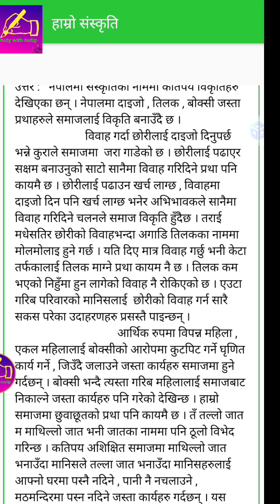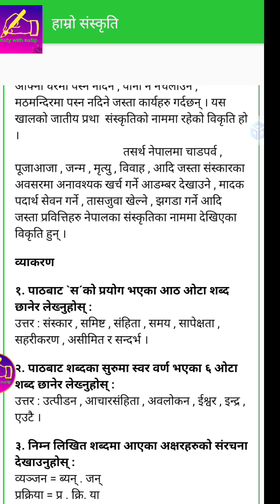class 10 nepali lesson9 exercise| class 10 nepali chapter9 exercise| class 10 nepali unit9 exercise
This video is only made for education purposes. If you perfome any illegal activities by seeing this video. Study with sudip channel will not be responsible for such activities because we have worked under YouTube community guidelines. We are following YouTube all rules and policy for making video.

class 10 nepali lesson 9 exercise goal on apple watch,
class 10 nepali lesson 9 exercise games,
class 10 nepali lesson 9 exercise guidelines,
class 10 nepali lesson 9 exercise example,
class 10 nepali lesson 9 exercise exercise,
class 10 nepali lesson 9 exercise english,
class 10 nepali lesson 9 exercise examine the cafr,

sudip jaiswal